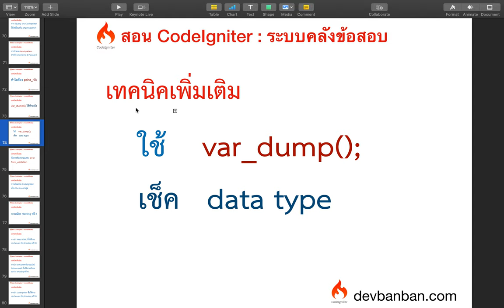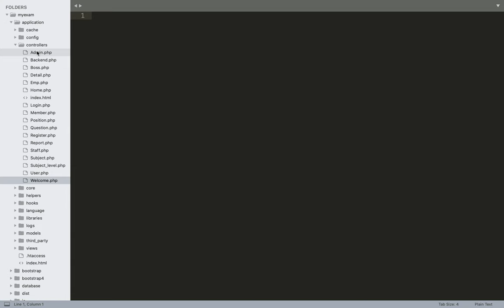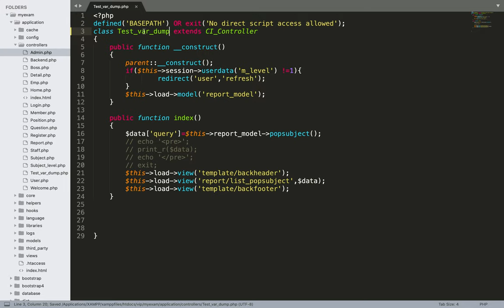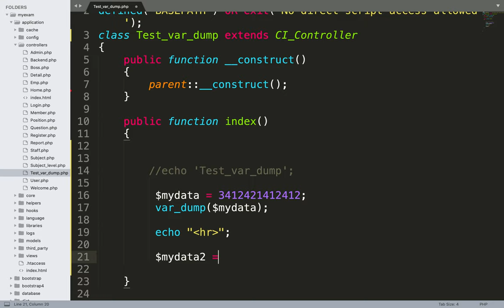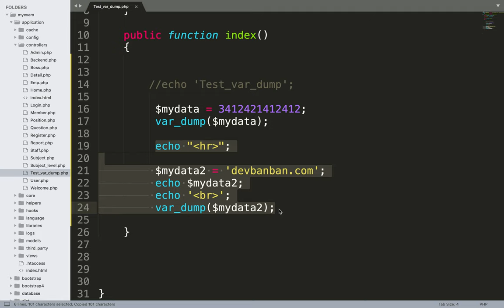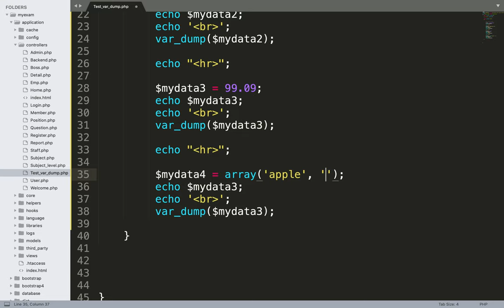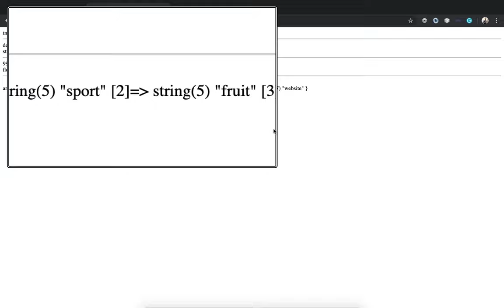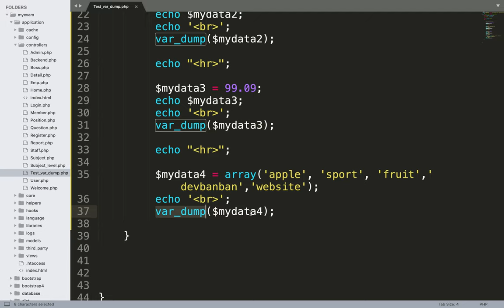Bonus.5 การใช้ var_dump เช็คชนิดของข้อมูล (data type) ในภาษา php